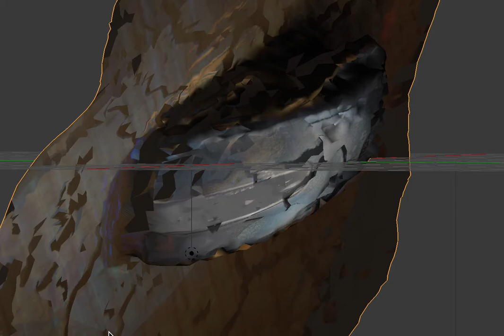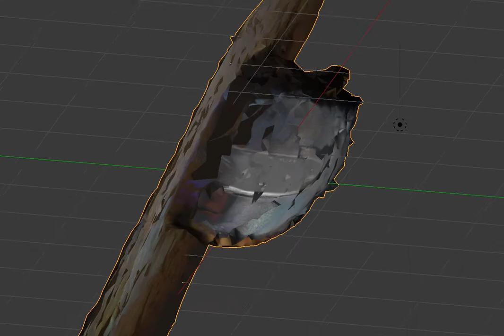Three dimensional snapshot of an object